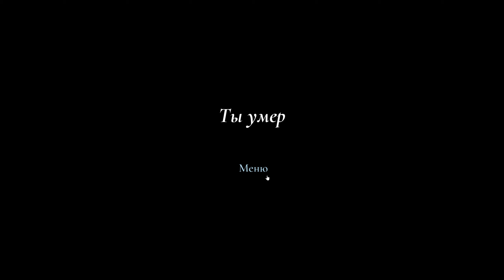Бабка Ремейк первый раз играю! Granny Remake прохождение / Granny remake 3.4.3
Гренни ремейк прохождение и первый взгляд - Granny remake 3.4.3